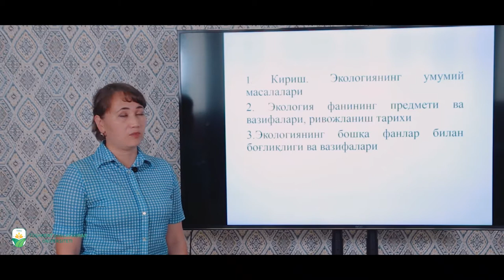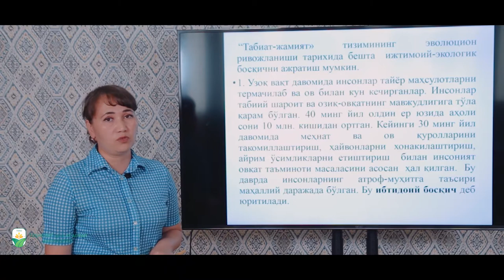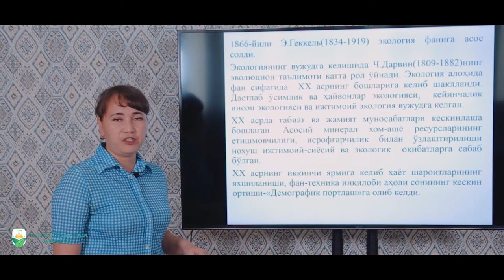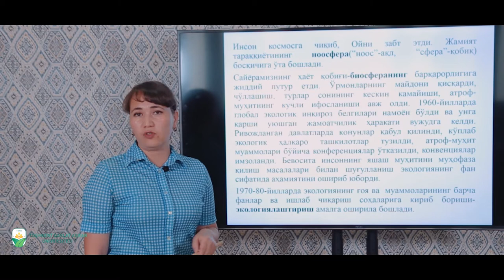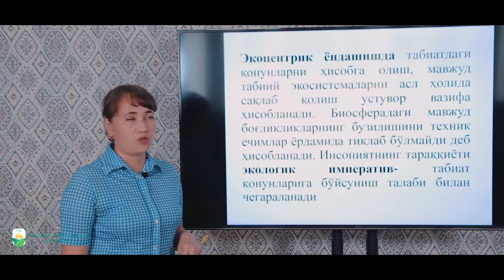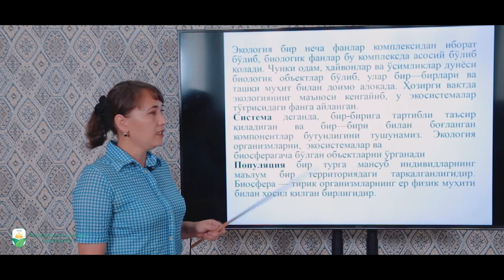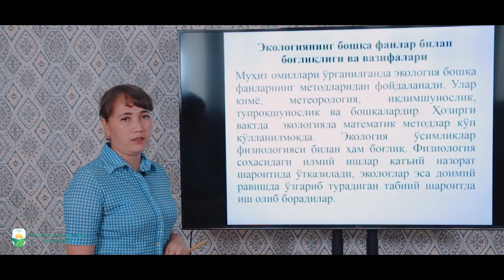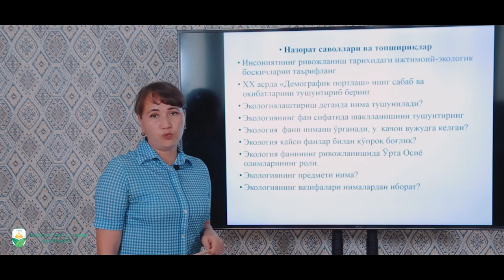Mavzu: Ekologiya faning predmenti